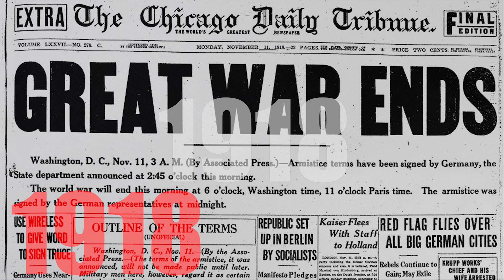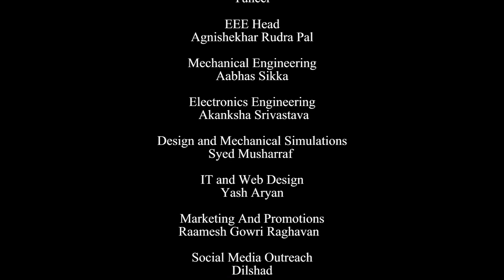SOLVE @ PANDEMIC Episode - 1 History Repeats Itself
The Heart to the Worlds Circulatory System is it’s Population. A single miss in it’s Beat, can lead to a Severe Attack, thereby resulting in Paralysis of the Globe.

An “Untrained” + “Ill-equipped Population” , equals to a “Vulnerable World”.

But What if the Population was “Well Trained” and “Equipped” ?

Find out with us at, IonCure Presents  "Solve@Pandemic" .

Solve at Pandemic, is the 1st Device Based Engineering Solutions Project, taken up by IonCure, to fight the COVID-19 Pandemic.

The Project Includes, a series of Tech-Devices for the Global Mass, designed by IonCure, with the aim of

“Making the Population Equipped to Fight the Virus Battle”.